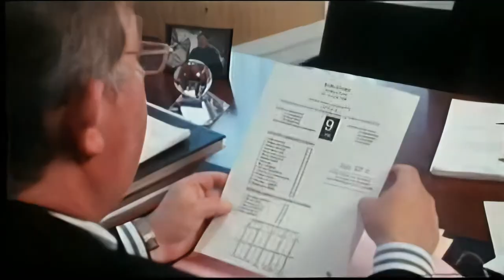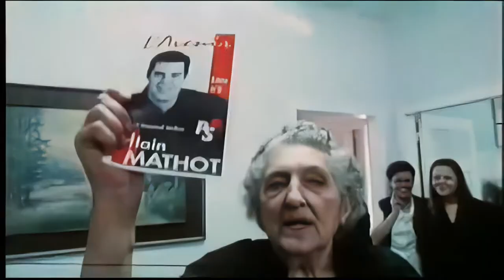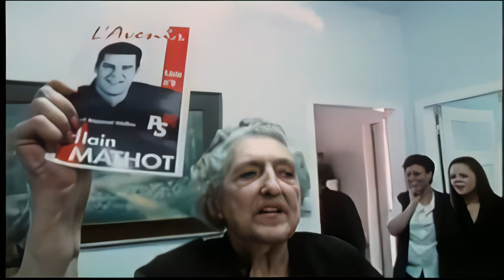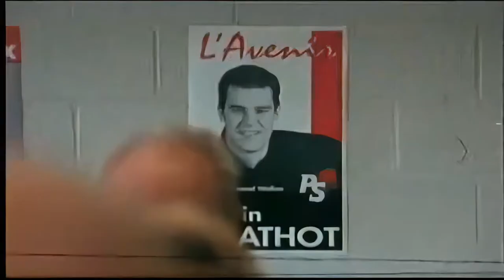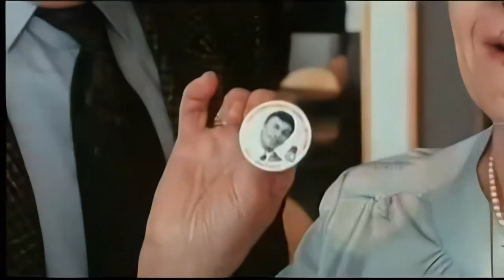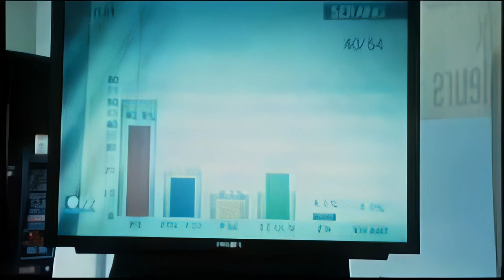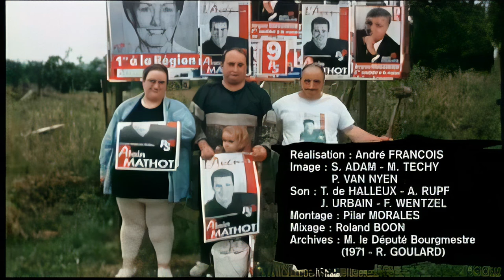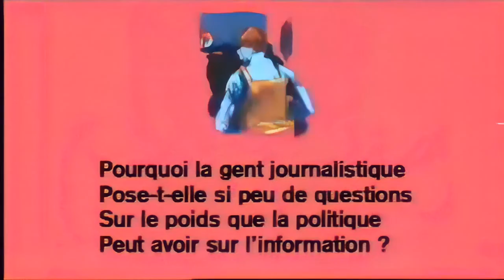L'avenir est Seraing – Upscale AI 1080p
Au PS, ce n'est pas obligatoire d'être le fils de quelqu'un. Mais ça aide. Voyez Van Cau, Onkelinx, Dehousse, Mathot, Daerden, etc. Le tic n'est pas purement rose : Charles Michel trottine à la suite de Louis.

« Strip-tease » dévoile l'inénarrable campagne d'Alain Mathot, le fils de Guy. Les pas dans les pas de Papa.

En parallèle, images d'archives et reportage au présent. Entre deux vues de Seraing, à un quart de siècle de distance, seules les bagnoles changent. Même home de vieux, promesses répétées de petits pistons, inusable « Internationale », déclinée en tragi-comique ritournelle.

Et quelques flashes glauques. Le dîner de gala, un loufiat au garde-à-vous derrière chaque baron socialiste. Le K.O. d'un match de boxe, où les coups pleuvent pour faire des voix.

La relève du Parrain est assurée. Même si le fils pataud, poussé dans le dos à faire comme papa, a l'air résigné. Un voyageur de commerce qui croyait devenir PDG. Avec Alain, l'avenir sera Seraing, promet Laurette Onkelinx en bateleuse.

Patatras ! Le 13 juin, le PS s'y ramasse une culotte de 9 %. Le clientélisme ne blinde plus la forteresse rose.

Le reportage d'André François est d'une cruauté décapante. Il traque la face minable d'une campagne : s'afficher en vitrine pour draguer l'électeur, peloter mamies et groupies à la chaîne, jouer la dépanneuse des sujets encartés. Il laisse un goût de malaise.

Les petites gens qui se prêtent au jeu avec un enthousiasme confondant apparaissent grotesques.

Est-ce leur faute si, pour décrocher un boulot ou un appart, on leur inculque la soumission féodale au potentat du lieu ?

L'émancipation de la classe ouvrière a de beaux jours devant elle.